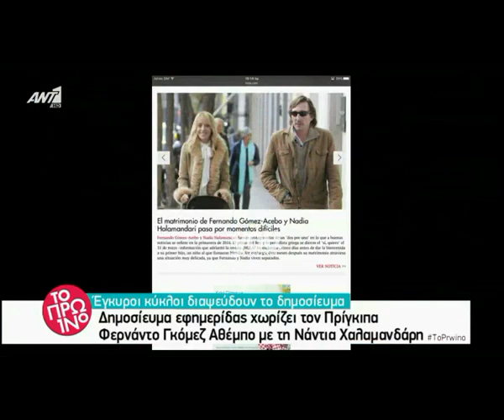Youweekly.gr: Όλη η αλήθεια για το χωρισμό Χαλαμανδάρη-Πρίγκιπα Φερνάντο!